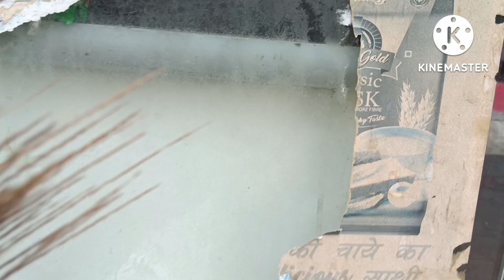दोस्तों के साथ मस्ती 🥰🥰